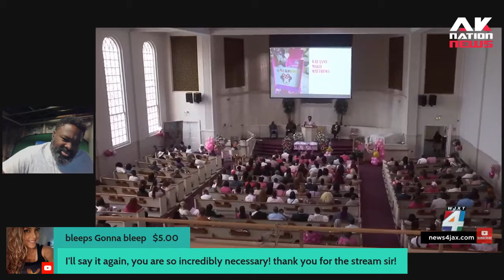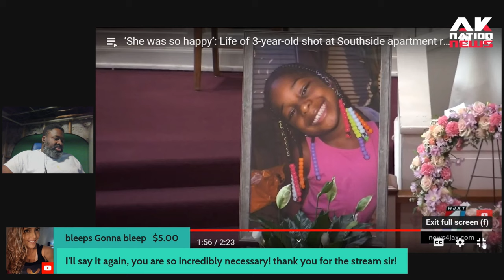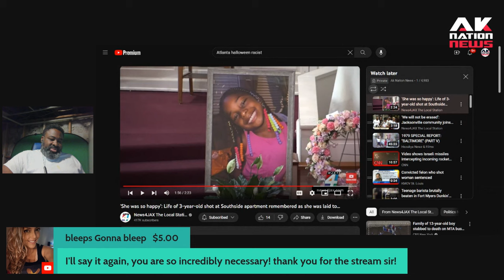The way this 3-year-old girl passed away & the response from community will leave you speechless.